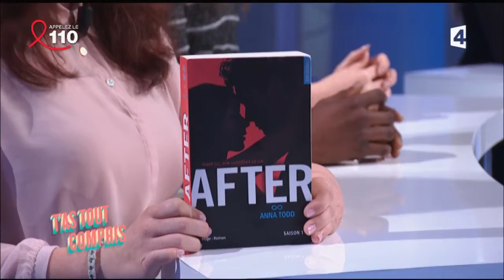Les images : Anna Todd et la manifestation contre la loi Travail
Les collégiens d’Avallon viennent sur le plateau de T’as tout compris avec l’image qui les a interpellés. Célia parle d’Anna Todd, auteur de la série de romans érotiques “After” et
Margot réagit à une pancarte vue lors de la manifestation contre la loi Travail.